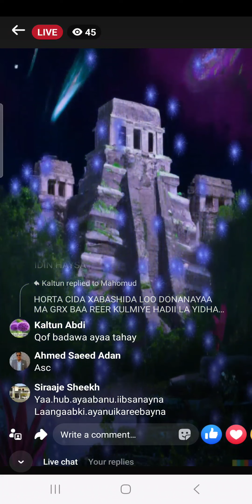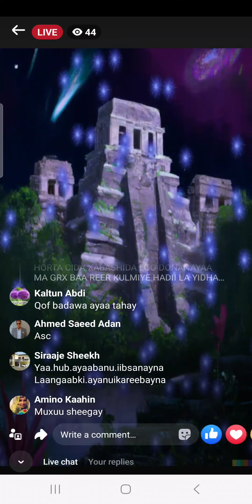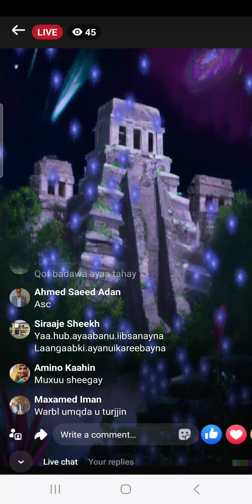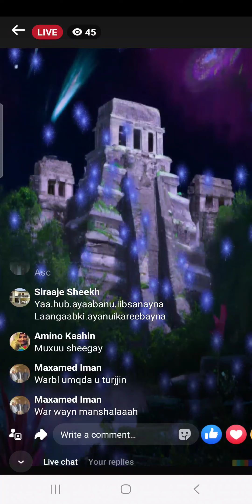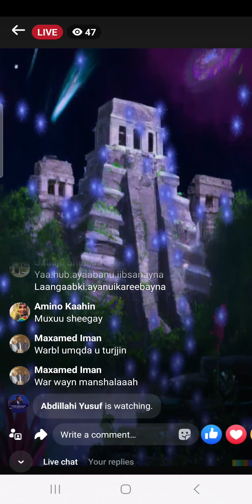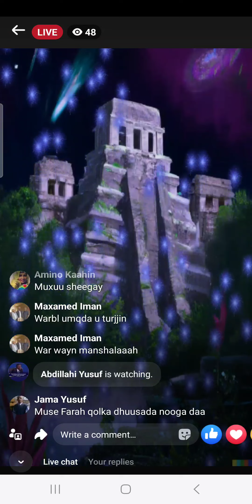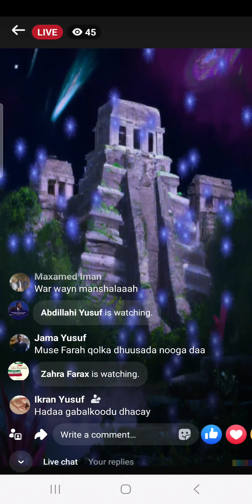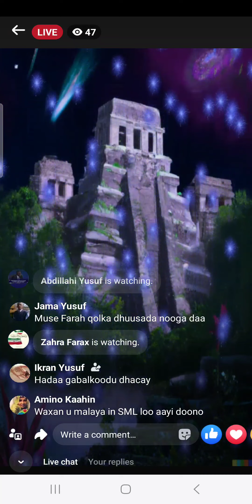MOU Deal Somaliland.Ethiopia ayaa Addunka Ka Dhadhacisay Heshiiskii Ethiopia iyo JSL& Aqoonsiiga JSL